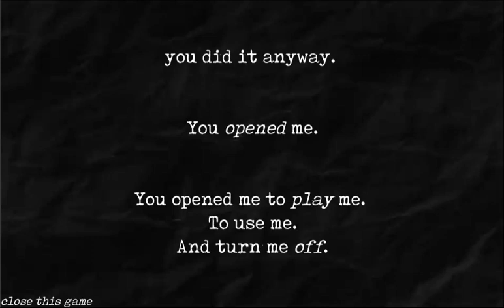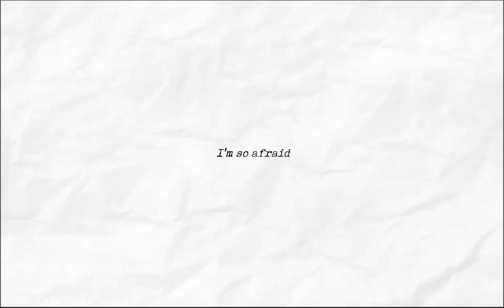Don't Play This Game - Let's Play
Short game with possible hidden meaning?